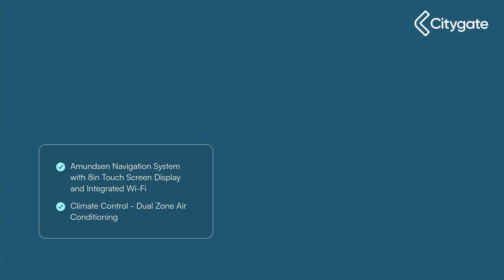Skoda Octavia - Hatch SE Technology 1.5 TSI 150 PS 6G Man - Citygate ŠKODA Slough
Top Vehicle Features:
⭐ Amundsen Navigation System with 8in Touch Screen Display and Integrated Wi-Fi
⭐ Climate Control - Dual Zone Air Conditioning with Humidity Sensor and Control
⭐ Smart Link - Android Auto / Apple CarPlay / Mirror Link
⭐ 16in Alloy Wheels - Velorum

Interior:
✅ Bluetooth Audio Streaming with Handsfree System
✅ USB Interface
✅ Voice Control
✅ 8 Speakers
✅ Multi-Function Trip Computer
✅ Gear Change Recommendation
✅ Glovebox - Air Conditioned - Illuminated
✅ Driver Personalisation
✅ Driving Mode Selection - ECO-Comfort-Sport-Custom
✅ Auto Dimming Rear View Mirror
✅ Interior Light with Door Pillar Switches
✅ Door Handles - Interior in Chrome
✅ Cloth Upholstery - Black
✅ Front Centre Armrest with Storage Box
✅ Split and Folding Rear Seats
✅ Height Adjustable Front and Rear Head Restraints - Three
✅ Height Adjustable Driver and Passenger Seats with Lumbar
✅ Rear Backrest Release
✅ Storage - Pockets on Rear of Front Seats
✅ Double Sided Boot Floor
✅ Luggage Compartment Lighting - Two Side Lamps
✅ Luggage Compartment - Lashing Eyelets
✅ Illuminated Luggage Compartment
✅ Passenger and Drivers Vanity Mirrors
✅ Air Re-Circulation with Pollen Filter

Exterior:
✅ Electrically Heated and Adjustable Door Mirrors
✅ Tinted Glass
✅ Body Coloured Bumpers and Protective Side Mouldings
✅ Body Coloured Door Mirrors and Door Handles
✅ Chrome Window Surrounds
✅ Rear Mudflaps

Safety:
✅ Halogen Projector Headlights with LED Daytime Running Lights
✅ Headlights - Internally Adjustable Beam Level
✅ Light Assistant
✅ High Level 3rd Rear Brake Light
✅ Remote Central Locking
✅ Alarm
✅ Outdoor Temperature Gauge
✅ Fuel Supply Cut Off Switch
✅ Driver Fatigue Assistant
✅ Automatic Post Collision Braking System
✅ Front Assist with Pedestrian Protection
✅ ESC - ABS - EBV - MSR - ASR - EDS - HBA - DSR
✅ XDS Advance Stability Control
✅ Driver and Passenger Front and Side Airbags
✅ Airbags - Passenger Deactivation Switch
✅ Head and Curtain Airbags
✅ Airbags - Driver Knee
✅ Two ISOFIX Child Seat Fittings in Rear
✅ Seatbelt Warning Light - All Passengers

Technical:
✅ Power Assisted Steering - Electric: Electro-Mechanical Power Steering
✅ CO2 (g/km): 112
✅ NOx: 0.048
✅ Particles: 0.0001
✅ Standard Euro Emissions: EURO 6
✅ Camshaft: DOHC
✅ Catalytic Convertor: Yes
✅ CC: 1498
✅ Cylinder Layout: IN-LINE
✅ Cylinders: 4
✅ Cylinders: 74.5
✅ Cylinders: 85.9
✅ Engine Layout: FRONT TRANSVERSE
✅ Fuel Delivery: TURBO DIRECT INJECTION
✅ Gears: 6 SPEED
✅ Number of Valves: 16
✅ Transmission: MANUAL
✅ WLTP - FC (l/100km) - Extra High - TEL: 6
✅ WLTP - FC (l/100km) - High - TEH: 6
✅ WLTP - MPG - Comb - TEH: 40.4
✅ WLTP - MPG - Comb - TEL: 48.7
✅ WLTP - MPG - Extra High - TEH: 39.2
✅ WLTP - MPG - Extra High - TEL: 47.1
✅ WLTP - MPG - High - TEH: 47.1
✅ WLTP - MPG - High - TEL: 57.7
✅ WLTP - MPG - Low - TEH: 33.6
✅ WLTP - MPG - Low - TEL: 37.2
✅ WLTP - MPG - Medium - TEH: 41.5
✅ WLTP - MPG - Medium - TEL: 50.4
✅ Alternative Fuel Qualifying: No
✅ Badge Engine CC: 1.5
✅ Badge Power: 150
✅ Coin Description: TSI
✅ Coin Series: SE Technology
✅ Generation Mark: 3
✅ Insurance Group 1 - 50 Effective J...